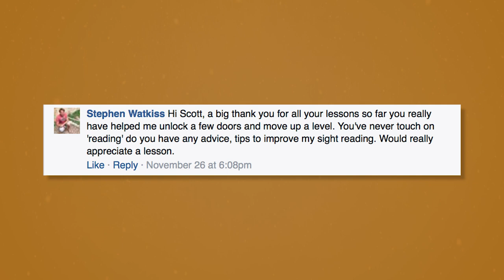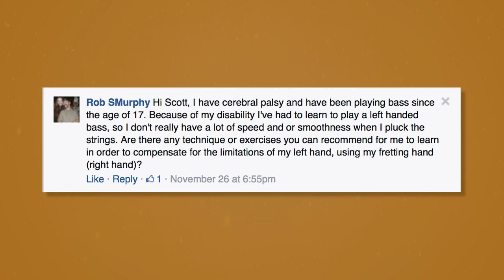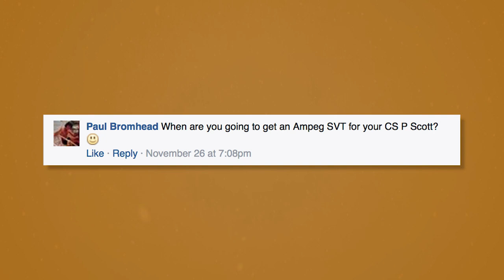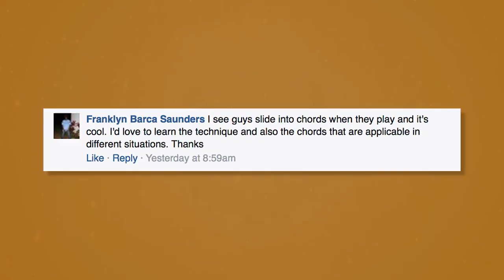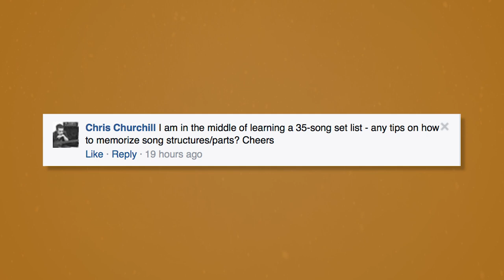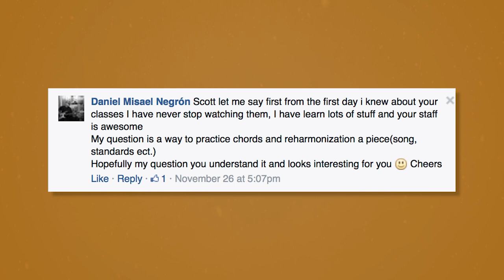"Ask Scott" - Episode 1... Bass Chords, Ampeg SVT's, Strings, & Much More.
Heads up bass peeps... throughout December we're releasing a new video... EVERY DAY! Yup... well, if I survive ;)

Every week there'll be a new version of "Ask Scott"... and this is our first episode!

Scott :)